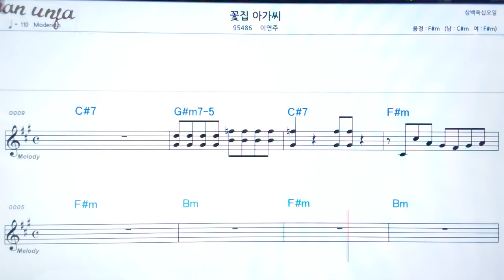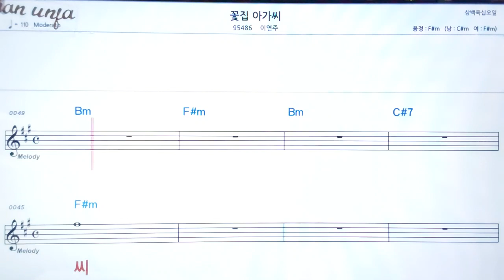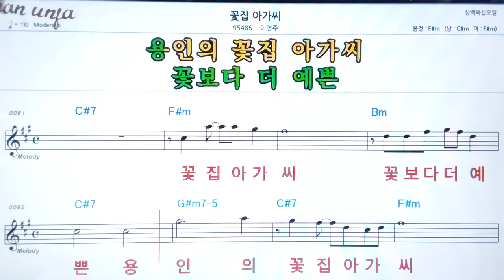꽃집 아가씨/이연주👍악보, 노래,기타 코드,가사,Karaoke*카라오케 반주